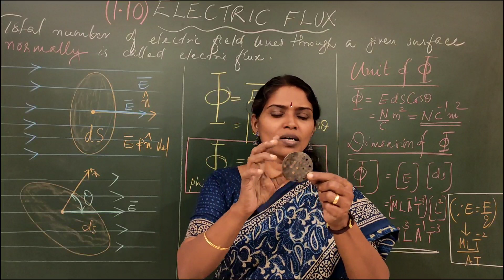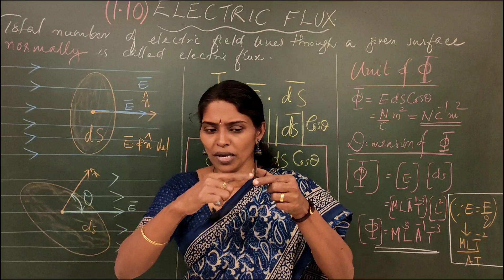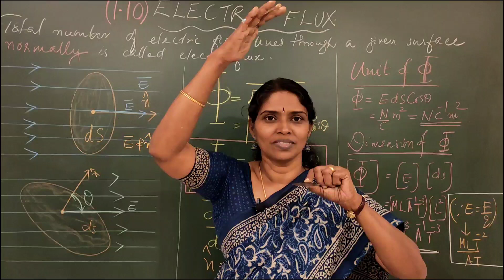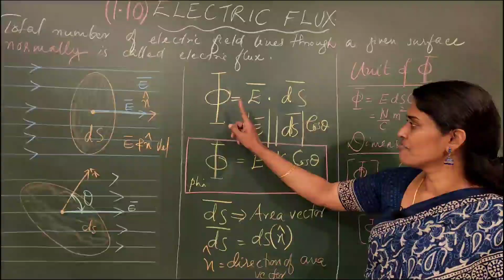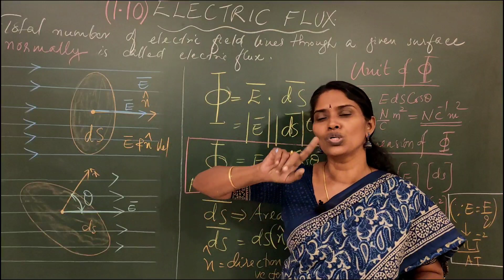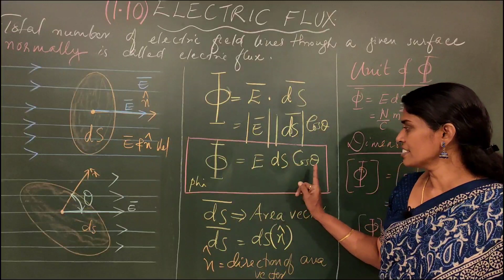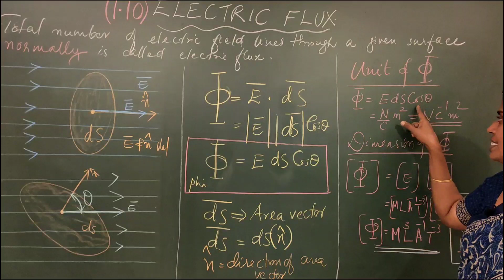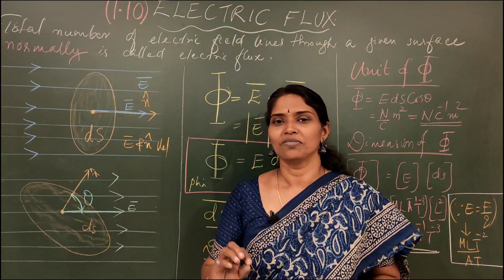(1.10)electric flux#plustwo physics#focusarea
Please share and help others also.
How to Prepare for Upcoming Plus-Two exam
Exam tips for students Malayalam | Plus two Exam
I am Yamuna P (HSST Physics). I have Nearly  25 years of teaching experience.

✅* +2 PHYSICS*